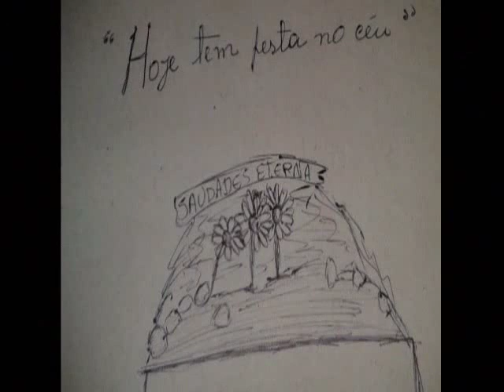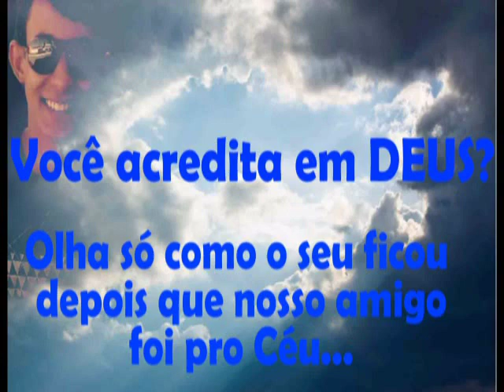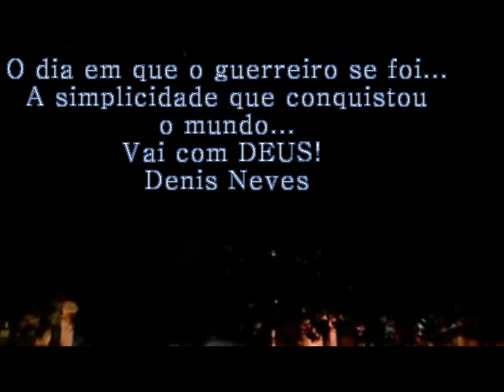Homenagem Denis neves - 17-11-2014 o dia em que o guerreiro se foi...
Fica a saudade desse cara simples, humilde, alegre, brincalhão que cultivou e cativou cada um de nóis...
Infelizmente muita das vezes não entendemos os planos de DEUS, mais fica a lição de aproveitar-mos todos e qualquer momentos ao lado dos nossos amigos pois não sabemos até quando DEUS vai permitir que permaneçam perto de nóis;;;